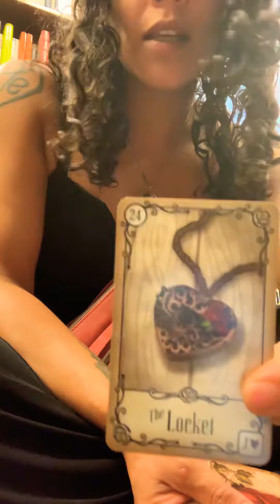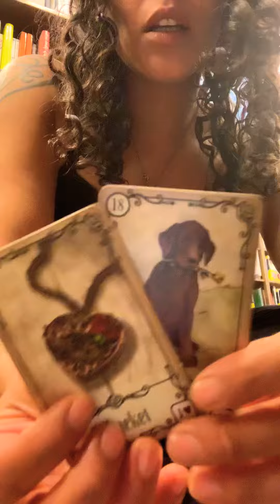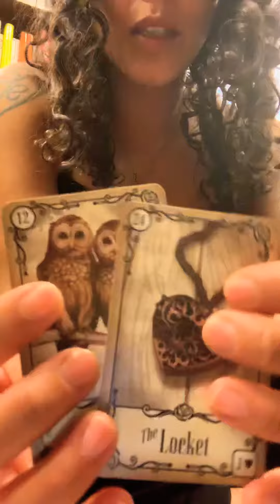Pop Up Tarot @ Barnes & Noble : New Romance Begins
Loving these random pop up tarot Oracle reads happening everywhere and anywhere !

I am An Alternative Lifestyle Healer.  I am an Intuitive, Psychic, Channeler, Spiritual Advisor, Yoga Instructor & Master Alchemist & Motivational Coach specializing in Energy Work & Body Work and I am available by appointment only.  I am a Mystic whom travels the world assisting others in their healing processes, one soul at a time.

I am also available for private parties and events too.

I am an Artisan Healer constantly evolutionizing and healing. It warms my heart to receive and to feel the love, kindness and support from all of you. I appreciate you. Thank you.

Zelle is also an option must be requested